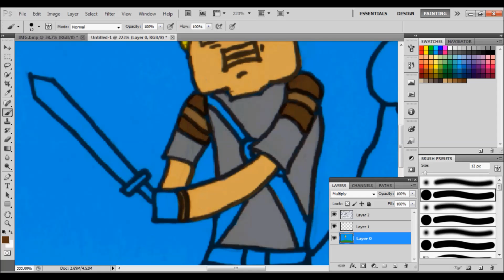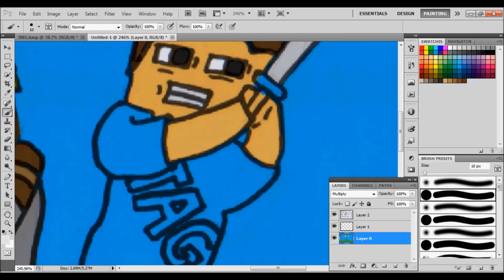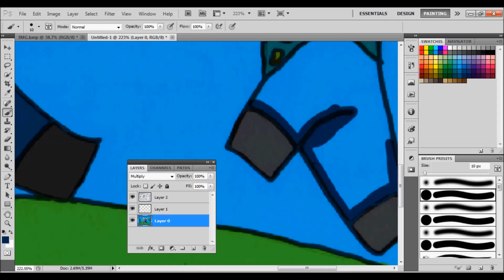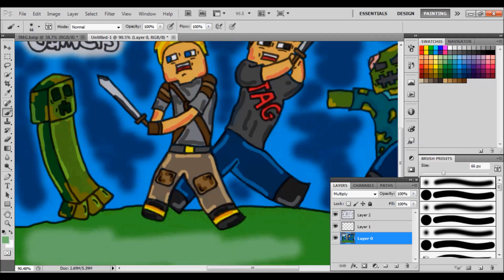Minecraft Custom Avatar Drawing - twoawesomegamers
Hey guys redsdotjr here and this is a drawing for twoawesomegamer
Pls help me promote
The next speed art link is here go check it out
Thank you guys for watching . Pls leave a like or a coment if possible .